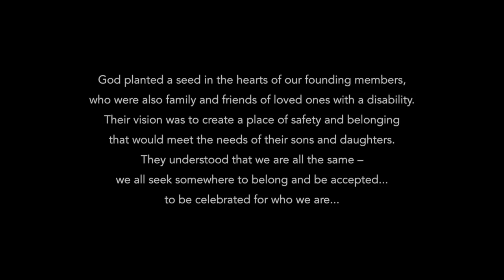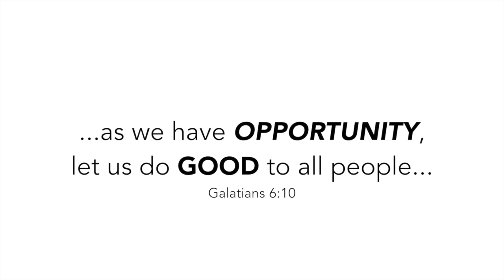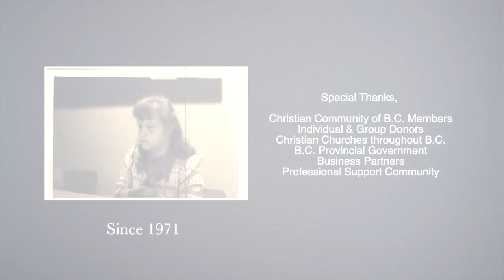Bethesda Christian Association 2015 Video